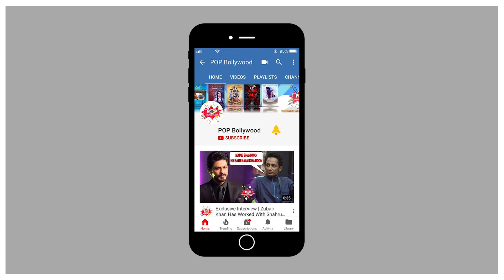Eviction Interview | Jui Gadkari | Talks About Her Negative Image | Bigg Boss Marathi